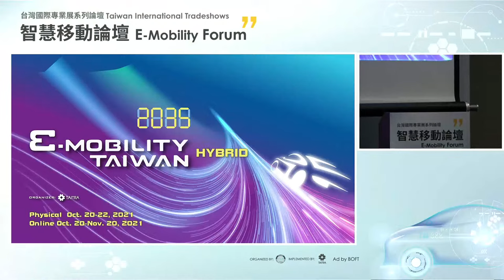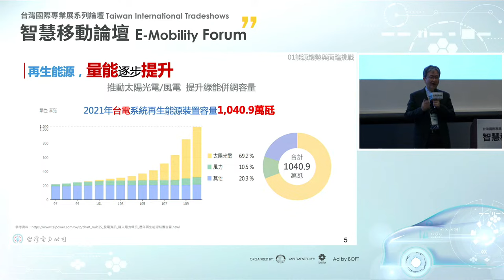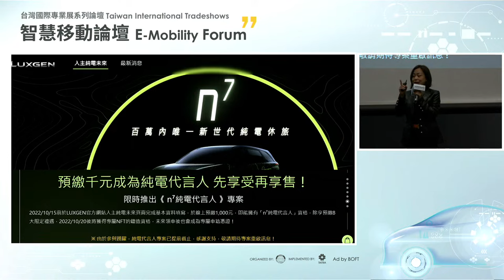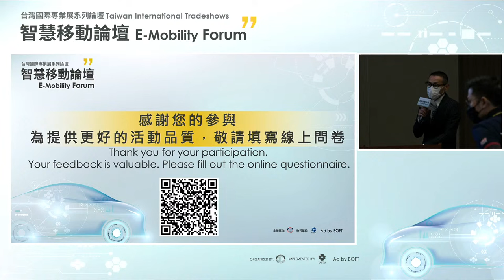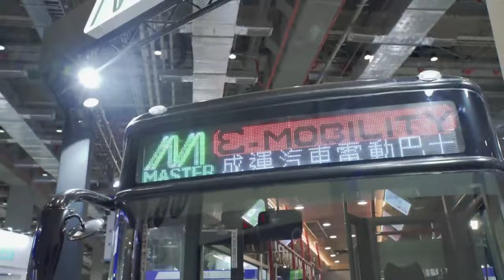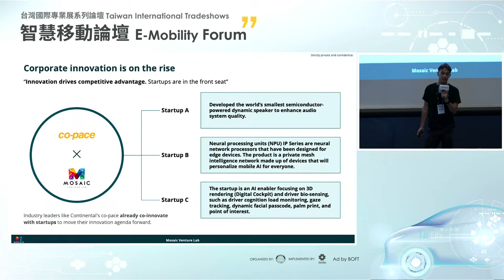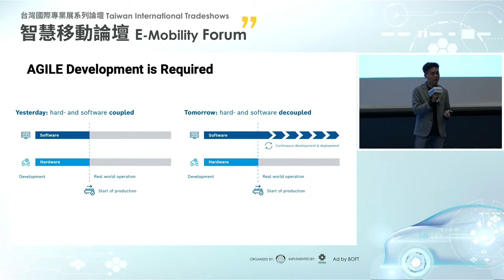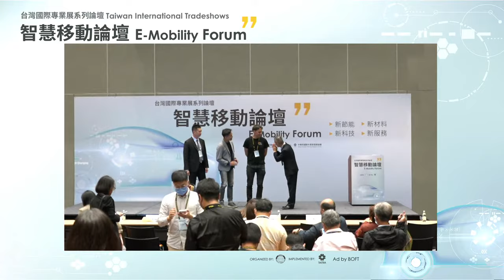【Taiwan International Tradeshows】 2022 E-Mobility Forum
What will the world be like in the E-Mobility era?
The core technologies of smart grid, grid edge, EV charging solutions, advancing EV battery technologies, software-defined vehicle, key trends in vehicle electrification and the future of E-Mobility were unveiled by our distinguished speakers.

【Morning Session】
Yao-Ting Wang | President of Taiwan Power Company
Smart Grid Evolution in Taiwan

Erdal Elver | President and CEO of Siemens Taiwan
Energizing a Sustainable Future at the Grid Edge with Siemens

Shaina Kao | President of YES Charging Service Co., Ltd.
The Foundation of EV - from Energy Storage to Charging Solutions

Chung-Chieh Chang | CEO of Gus Technology
Advancing EV Battery Technologies

【Afternoon Session】
Volker Heistermann | Co-founder of Mosaic Venture Lab
How Startups are Disrupting Automotive Industry

Jasper Chen | Sales Area Director of Texas Instruments
Exploring Key Trends in Vehicle Electrification

Jay Shen | Managing Director of Automotive OEM, Garmin Asia
Intelligent Vehicle Era: Next Generation Smart Cabin

Shui-Yi Kuo | President of Chunghwa Telecom Co., Ltd.
Enabling Smart Living with Smart Mobility